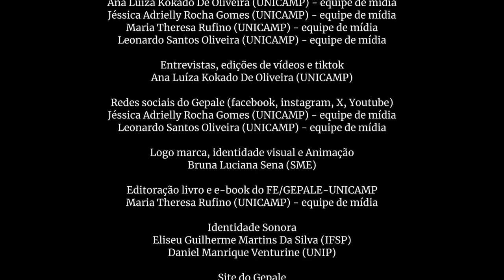A professora Debora C. Jeffrey falando do significado do Gepale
No vídeo está Débora, uma mulher negra, de cabelo de volume médio, crespo e castanho, sentada em uma sala de escritório. Ela veste uma blusa verde vibrante e usa óculos redondos, brincos e colar. Atrás dela, há uma parede clara com um quadro colorido, uma janela com cortina azul que deixa passar a luz natural e um vaso com orquídeas  brancas.
Ao final do vídeo, após os créditos, aparecem as logos do Sbec, do Gepale, da FE e da Unicamp.

Estudantes BAS/FE-GEPALE-Unicamp
Ana Luíza Kokado De Oliveira (UNICAMP) - equipe de mídia
Jéssica Adrielly Rocha Gomes (UNICAMP) - equipe de mídia
Maria Theresa Rufino (UNICAMP) - equipe de mídia
Leonardo Santos Oliveira (UNICAMP) - equipe de mídia

Entrevistas, edições de vídeos e tiktok
Ana Luíza Kokado De Oliveira (UNICAMP)

Logo marca, identidade visual e Animação
Bruna Luciana Sena (SME)

Editoração livro e e-book do FE/GEPALE-UNICAMP

Identidade Sonora
Eliseu Guilherme Martins Da Silva (IFSP)
Daniel Manrique Venturine (UNIP)

Site do Gepale
Robson Bomfim Sampaio (PODHE/NEV-USP e UNICAMP)

Assessoria da Acessibilidade nos materiais de mídia
Fátima Aparecida Gonçalves Mendes (UNICAMP)

Orientação de BAS/FE/Gepale-Unicamp
Robson Bomfim Sampaio - coorientador da equipe de mídia BAS/Gepale
Debora Cristina Jeffrey - coordenadora do FE/Gepale-Unicamp e orientadora das/o BAS/Gepale